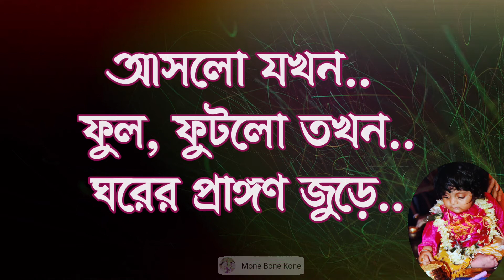Annoprason Chora Lyrics 7🥳 Rice Ceremony Card Lyrics | Annaprashan Card Lyrics | অন্নপ্রাশন ছড়া ৭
Annoprason Chora Lyrics🥳 Rice Ceremony Card Lyrics | Annaprashan Card Lyrics | অন্নপ্রাশন ছড়া